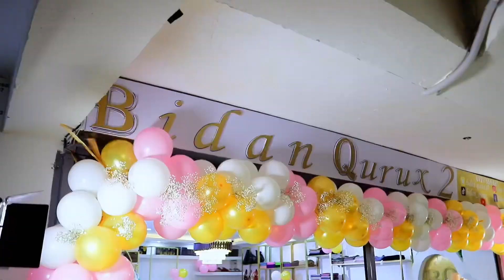Grand opening BIDANQURUX 2